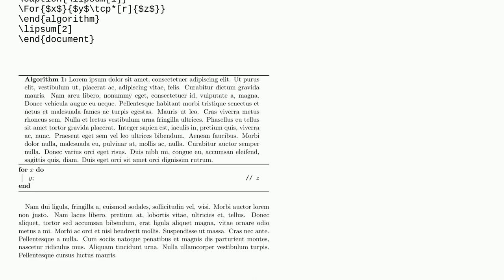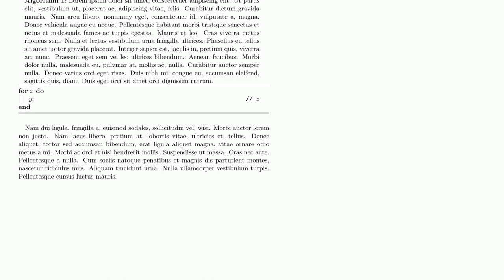Margins in algorithm2e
A special thanks goes out to the community

  algorithm2e algorithms